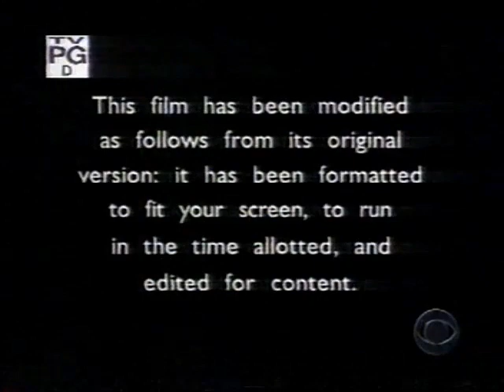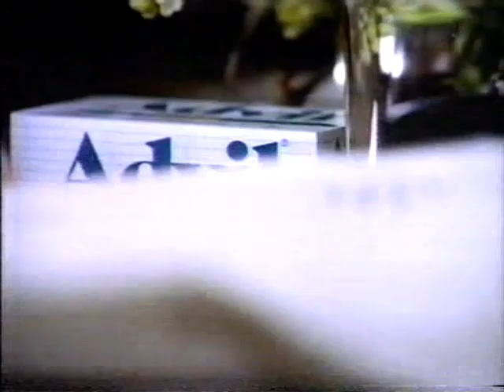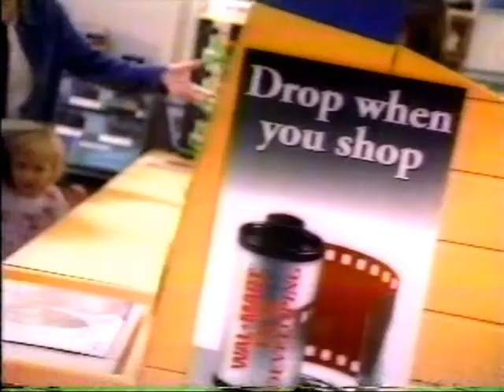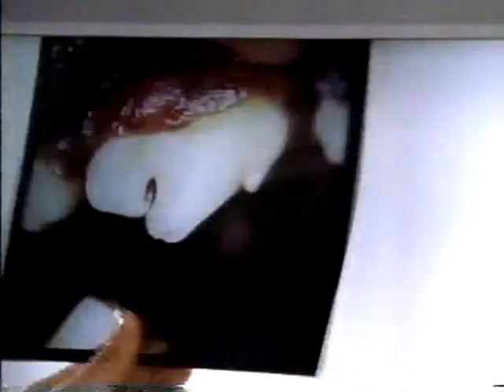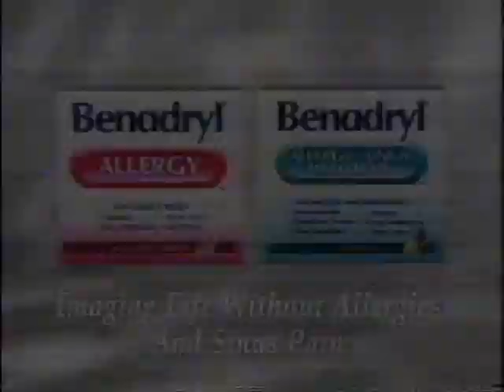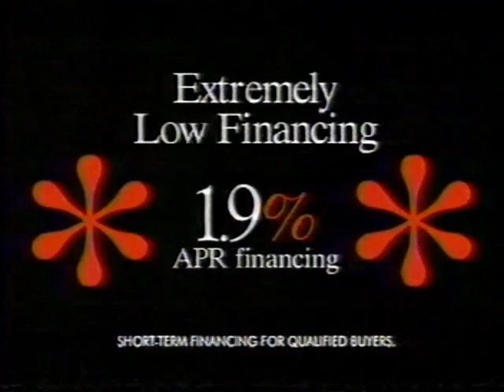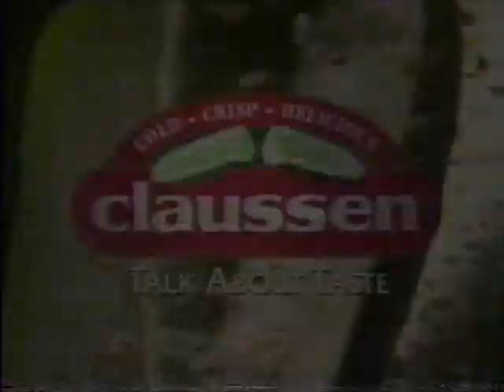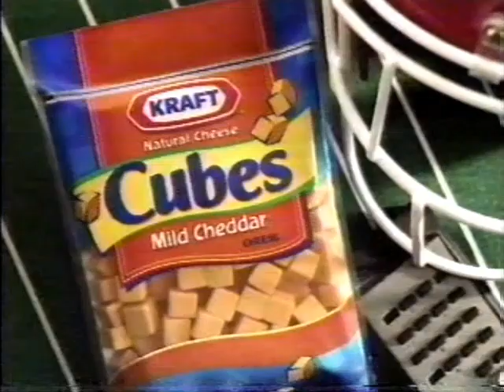(August 25, 1999) WHP-TV CBS 21 Harrisburg & Central Pennsylvania Commercials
After my first logo capture for the year, it's time for the final video of commercials from this set! After this will be more Let's Plays on CraigS1996! In the meantime, enjoy some ads that aired in '99 during the CBS Wednesday Night movie presentation of Something to Talk About:

1. Volkswagen Golf
2. KFC Popcorn Chicken
3. Tropicana Pure Premium Orange Juice
4. Office Depot
5. Burlington Coat Factory
7. The Women of CBS Primetime promo
8. NFL Kickoff ‘99 CBS promo
9. (same as #1)
10. Nestle Carnation Breakfast
11. Ditropan XL
12. MCI (w/Michael Jordan & Looney Tunes)
13. Midas Mufflers
14. Advil Liqui-Gels
15. ‘Something to Talk About’ starring Dennis Quaid & Julia Roberts, will continue
16. NFL on CBS promo
17. TV Influences from Yesterday to Today CBS promo
18. Ladies Man CBS promo
19. Quality Plus Ford Dealers
20. Boscov’s
21. Eyewitness News 21 at 11pm promo bumper
22. (same as #1)
23. Sealy Mattress
24. FloVent
25. Northland Cranberry Juice
26. Wal-Mart
27. Now and Again CBS promo
28. Judging Amy CBS promo
29. Subway
30. Febreze Air Freshner
31. (same as #3)
32. JCPenney
33. Patanol
34. Alamo Rental Cars
35. Aftershock: Earthquake in New York CBS trailer
36. Allstate Insurance
37. Pedigree Dog Food
38. (same as #2 & #4)
39. Hanes Her Way
40. ‘99 Honda Clearance
41. (same as #15)
42. WHP-TV Eyewitness News 21 Update (8/25/1999)
43. Perdue Shortcuts Chicken
44. Old Country Buffet
45. Fantastik Spray Cleaner
46. Kia’s Y2K
47. Perdue Chicken
48. WHP-TV CBS 21 Station ID (1999, Viewer of the Day)
49. Judging Amy CBS promo bumper
50. Woolite Fabric Softener
51. Runaway Bride TV trailer
52. Benadryl
53. (same as #34)
54. Kraft Easy Mac
55. Jell-O
56. Minute Maid Orange Juice
57. Late Show with David Letterman CBS promo
58. Family Law CBS promo
59. Chicago Hope CBS promo
60. Sara Lee New York Style Cheesecake
61. Uncle Ben’s Rice Bowl
62. Kmart
63. Diet Coke
64. Error-Proof-Test
65. (same as #46)
66. Work with Me CBS promo
67. (same as #15)
68. Touched by An Angel & Ellen Foster CBS promo
69. Dodge Neon
70. Hardee’s
71. Ames
72. Giant Food Stores
73. (same as #21)
74. Late Show with David Letterman CBS promo bumper
75. (same as #30 & #32)
76. Maxwell House Coffee
77. Excedrin
78. Quaker Chewy Granola Bars
79. Serta Mattress
80. (same as #15, #16 & #18)
81. Love & Money CBS promo
82. (same as #42 & #46)
83. HersheyPark
84. (same as #70)
85. Claussen Pickles
86. Bob Durgin on WHP 580 Talk Radio promo
87. WHP-TV CBS 21 Harrisburg Station ID (1999)
88. CBS ID bumper
89. Pier-1-Imports
90. Ailor Miss Champaign
91. Post Grape-Nuts O’ Cereal
92. Jell-O Pudding Sundaes
93. OfficeMax
94. (same as #40, #68, #28 & #59)
95. Dodge Ram
96. Kraft Cheese Cubes
97. Weis Markets
98. (same as #48)